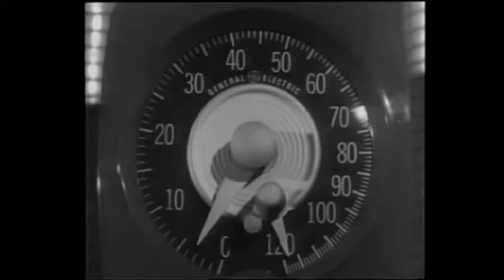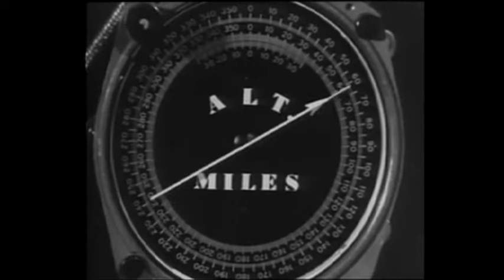Hill & The Sky Heroes - The Moon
"The Moon" by Hill & The Sky Heroes from 11EP

Featuring: Le Voyage Dan La Lune (1902), Rocketship X-M (1950) and Phantom Planet (1961)

All films are in public domain.